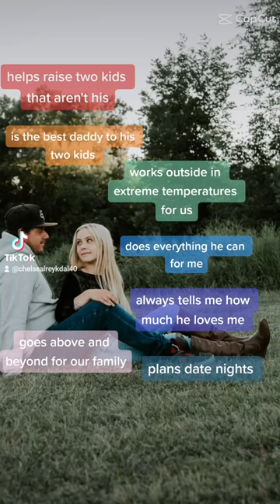I know he does 😂.